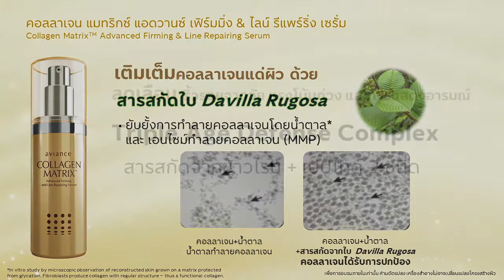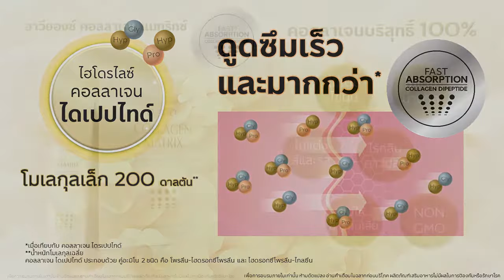คอลลาเจนแมทริกซ์ UPDATE 8/6/61[aviance collagen matrix ]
อาวียองซ์คอลลาเจน เพื่อผิว เล็บ ข้อต่อกระดูก
* แบบฟอร์มสั่งซื้อด่วนผ่านเว็บไซต์ ภายใต้โค้ต TH0235170 รับส่วนลดพิเศษทุกรายการ

ผลลัพธ์จากการใช้สินค้าขึ้นอยู่กับความแตกต่างของแต่ละบุคคล